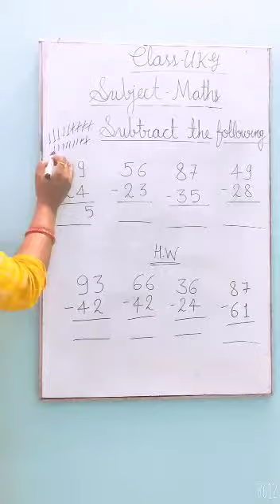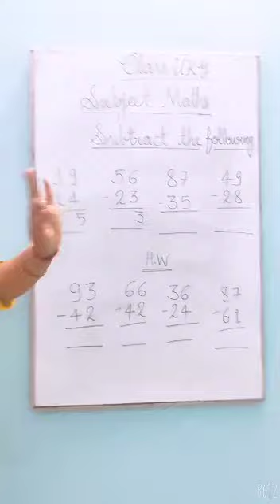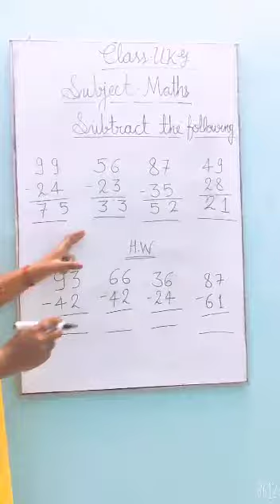UKG MATHS 1702